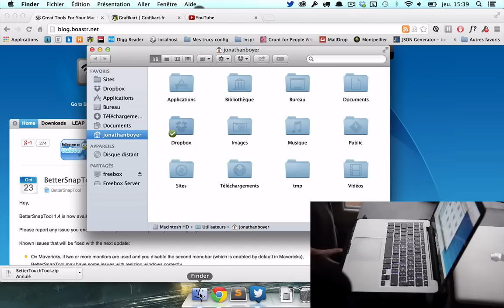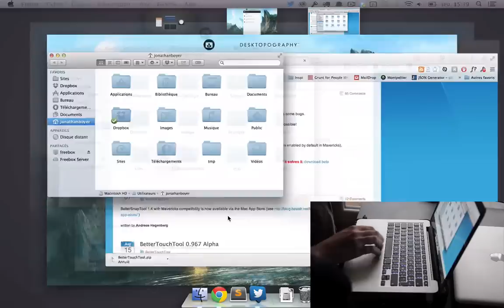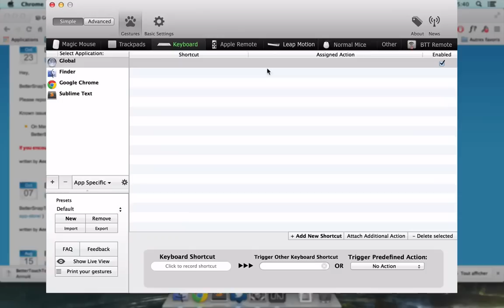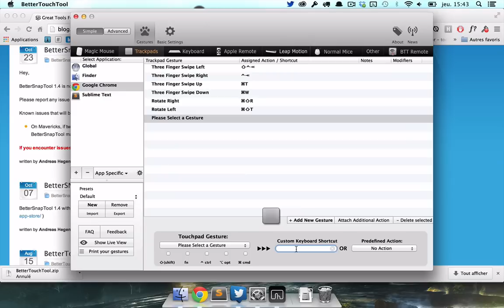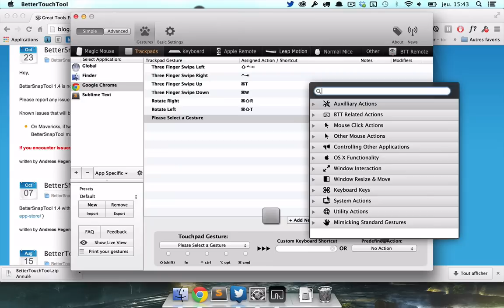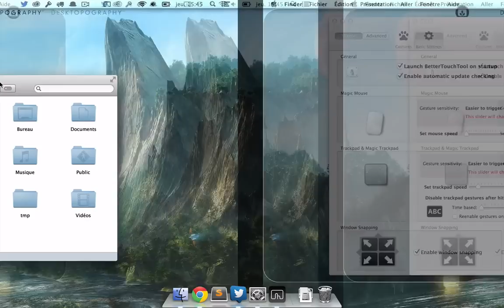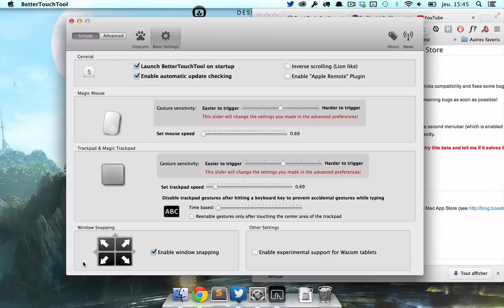Tutoriel MacOs : Better Touch Tool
Vous avez envie d'utiliser les capacités multitouch de votre Trackpad ou de votre magicmouse dans toutes vos applications ?